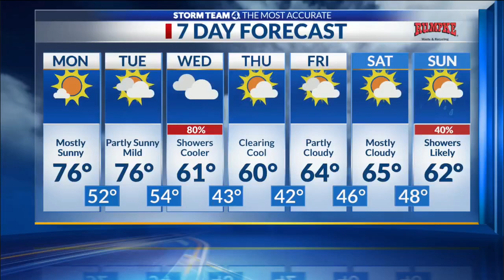Ohio State announces kickoff time for Northwestern